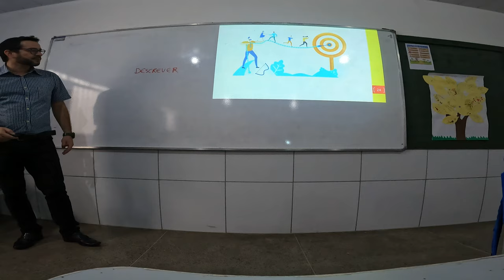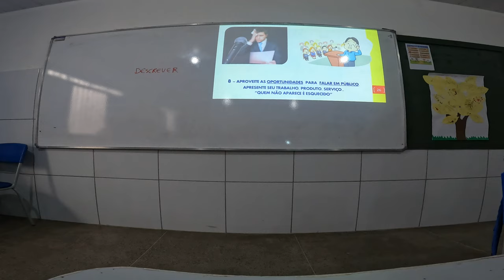Disciplina Projeto de Vida - # Aula 2 - Parte 3 - Prof. Dr. Alyson Andrade - E.E.F. Zila Belém